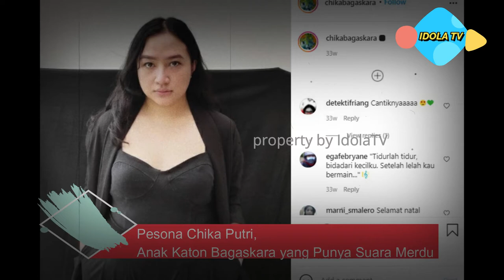CANTIK ..! INILAH Pesona Chika Putri, Anak Katon Bagaskara yang Punya Suara Merdu